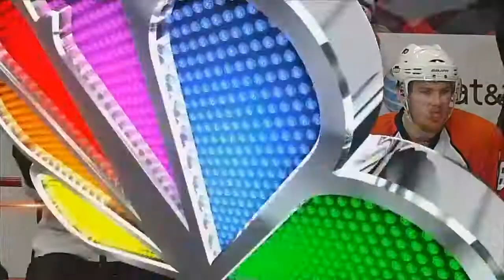Blair Betts Goal - Game 1, 2010 Stanley Cup Final Blackhawks vs. Flyers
Blair Betts scores at 7:20 of the second period, assisted by Arron Asham and Darroll Powe

Chicago Blackhawks vs. Philadelphia Flyers, 2010 Stanley Cup Final Game 1